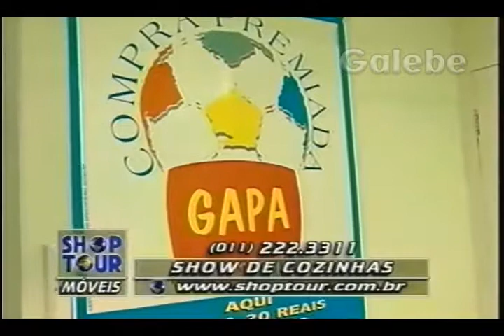SHOW DE COZINHAS PAULO VERONEZI GALEBE 10 10 1997 1